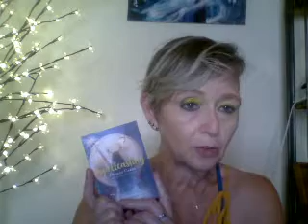Capricorn October 12th - 18th, 2020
Hello my lovelies, overall this is a tough week with a lot of change. But this is happening because our world is changing, in a very interesting way, with the Age of Aquarius starting on December 21st, 2020, and an aggressive Retrograde, we are in for a ride. But fear not, because in the long run it will be better for all of us, it's just the ride is such a roller coaster.